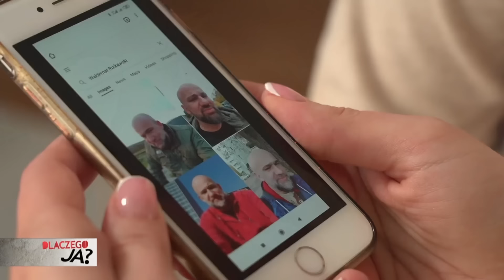DLACZEGO JA - PRZEGRAŁ WSZYSTKIE SKINY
Źródło: S25 : O1134